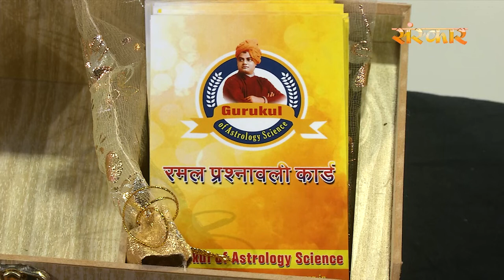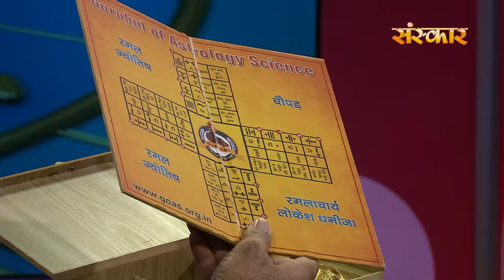Ramal Jyotish: Complete Guide to Learning Ramal Astrology! Comprehensive Ramal Astrology Course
Are you eager to learn Ramal Astrology? This comprehensive Ramal Jyotish course is perfect for you! Whether you are a beginner or looking to master advanced techniques, our course covers everything from basics to advanced Ramal Astrology in a practical and easy-to-understand way.

In this course, you will:
Understand the foundations of Ramal Astrology.
Learn advanced techniques to enhance your astrological skills.
Apply Ramal Jyotish principles in your daily life to benefit from this ancient wisdom.